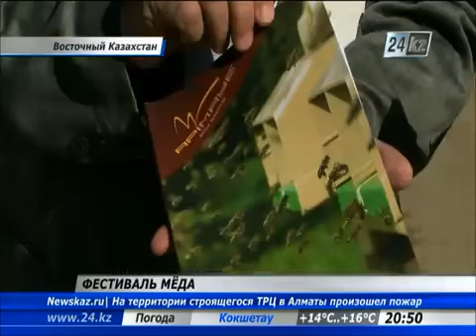ШҚО-да халықаралық бал фестивалі өтті. Международный фестиваль меда прошёл в ВКО.